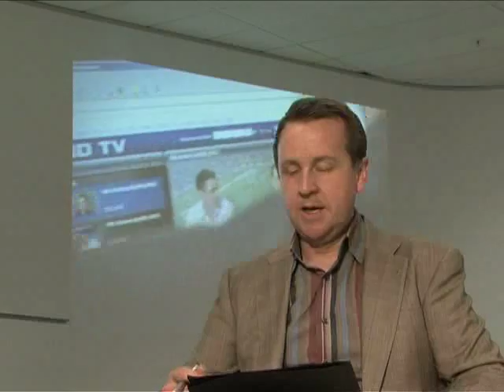Telstra Media GMD, Justin Milne, speaks out on online piracy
Telstra Media Group Managing Director, Justin Milne, chats to nowwearetalking about calls for ISPs to be more proactive about copyright infringements.